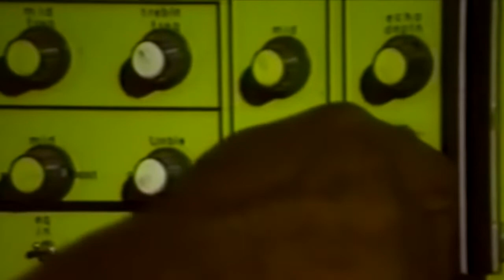BHAJAN BHOY - Red Green & Gold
track taken from the BHAJAN BHOY album "Shanti Shanti Shanti". Released on limited edition cassette (100 copies only) on 4 November 2022. To order a copy

Combining psych, drones, minimalism, free jazz, electronic music and dub in this work, this is another album's worth of musical joy and wonder for all to enjoy.